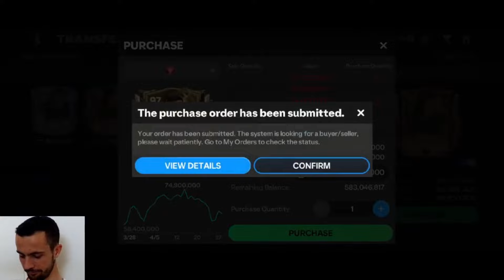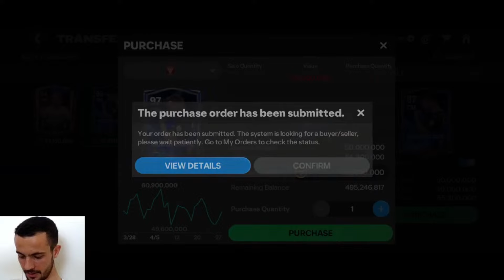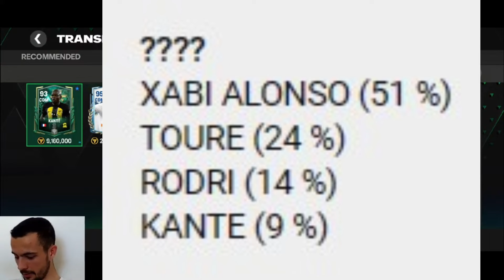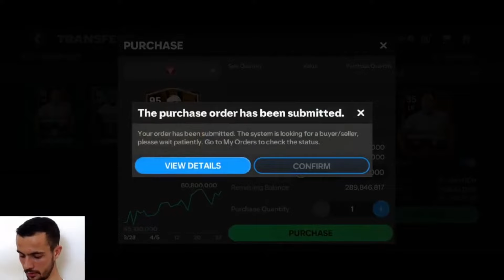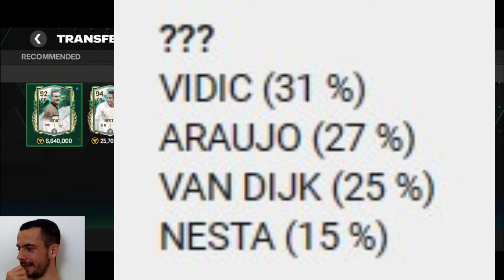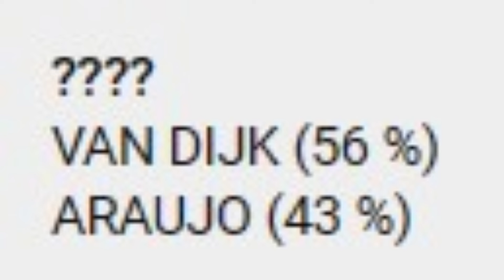FANOVI MI PRAVE NAJBRUTALNIJI TIM U FC MOBILE 24!!!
Danasnji video je isjecak sa jucerasnjeg live u kojem ste mi vi svi pravili najbolji moguci tim u ea sports fc mobile za 800m coinsa.

UŽIVAJTE.

fifa mobile
fifa mobile 23
fifa
mobile
gaming
soccer
football